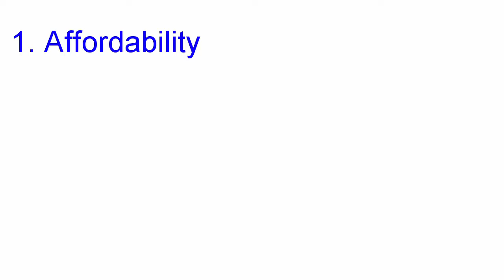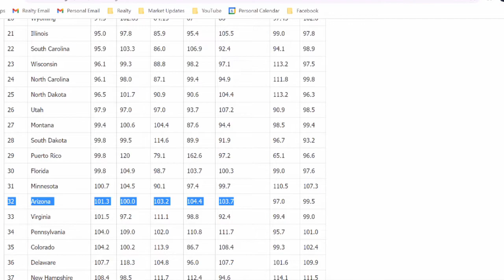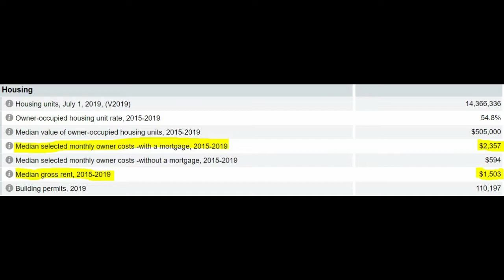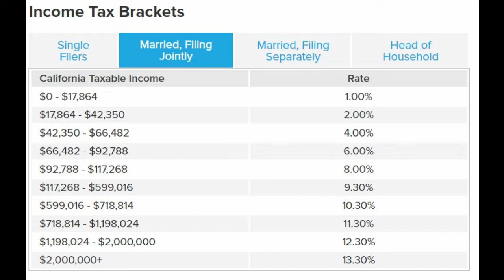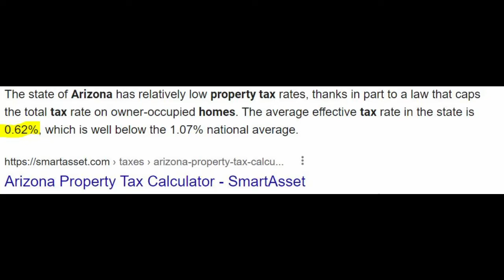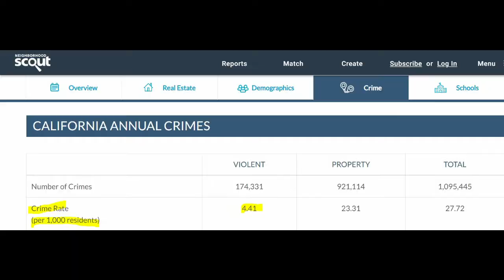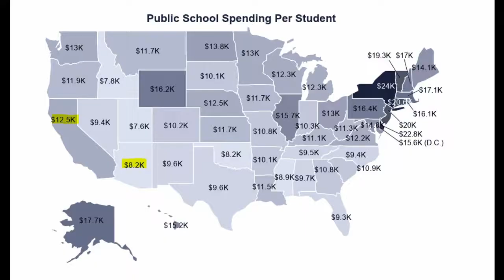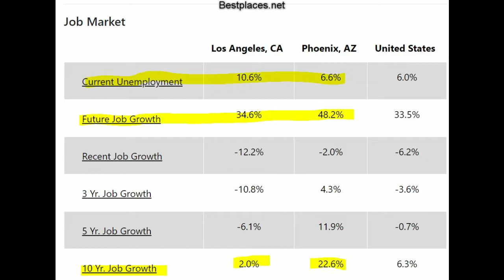Living in California vs. Arizona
The big matchup: California vs. Arizona. I've lived in Southern California for 18 years and now I am living in Arizona. Which state do I like better? Find out the best and worst things about each state in this video!

0:00 Intro
0:41 How to compare two states
1:17 Affordability
6:16 Safety
7:27 Education
8:55 Weather
10:00 Scenery
10:55 Job Opportunities/Growth
12:43 Entertainment
15:12 Conclusion

I am a licensed Real Estate Agent in Arizona with Realty One Group, if you have any questions or thoughts about selling/buying a home feel free to give me a call, text, or email! This is for educational/entertainment purpose only, so please consult your local Professionals.